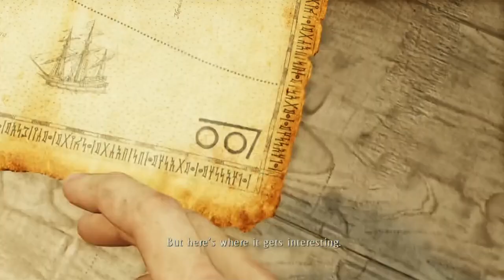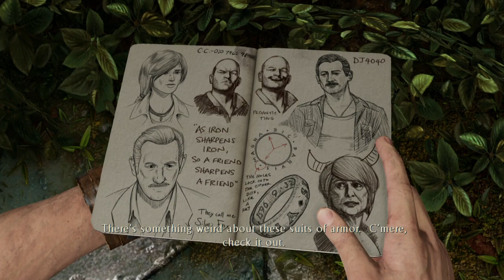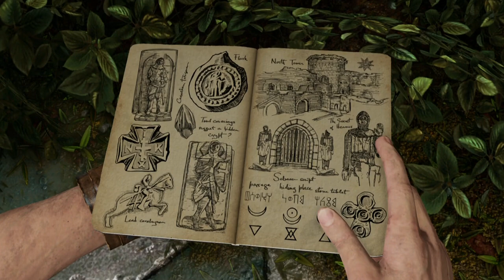Uncharted 3 #3 The Booty Sway - Chinstrap Chaps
Or is the Buddhist Way?  I forget.